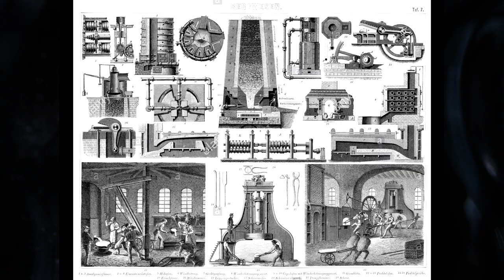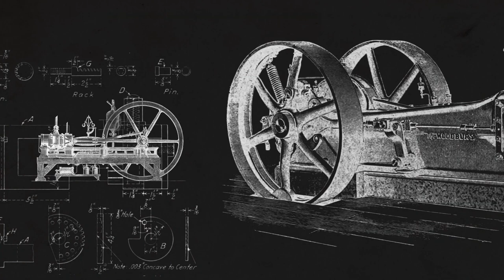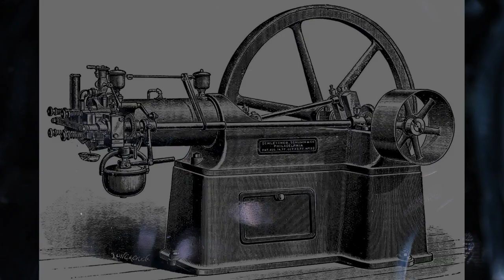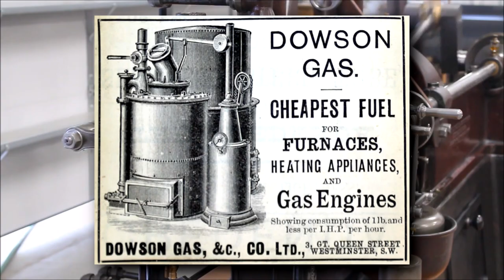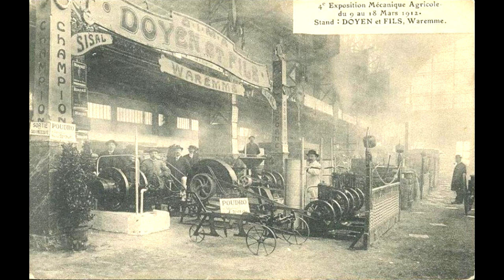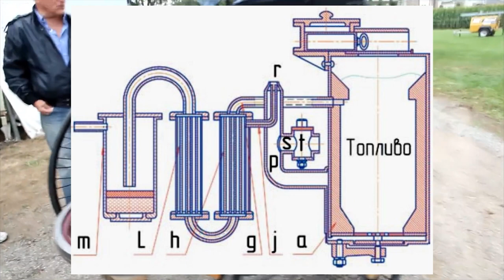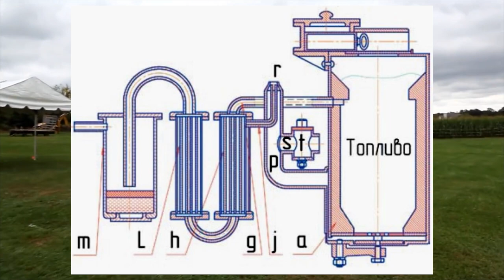First Engine / HISTORY WEEK: Transport Gasifiers / Documentary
Although Ebelmann had already implemented a reverse combustion method that produced a less tarred gas, there was no good engine to use this gas. It appeared only 20 years later, in 1860. A Belgian of French origin managed to build a tolerable internal combustion engine with spark ignition. Attempts to build an engine had been made before that. But before Lenoir, the engines were, to put it mildly, unworkable and unfit for mass application. There were no gas-powered engines yet, steam engines were in full use.

Gengaz.net
Gazogen.ru
tariff.gazogen.ru